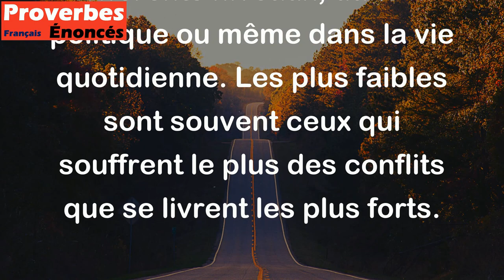Quand les baleines se battent, les crevettes ont les dos brisé. - Proverbe Coréen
Ce proverbe coréen signifie que lorsque des personnes très puissantes ou très influentes se battent ou entrent en conflit, les personnes plus vulnérables et plus faibles peuvent être blessées ou subir des dommages collatéraux. Cela peut être appliqué à différents niveaux, dans la politique ou même dans la vie quotidienne. Les plus faibles sont souvent ceux qui souffrent le plus des conflits que se livrent les plus forts.